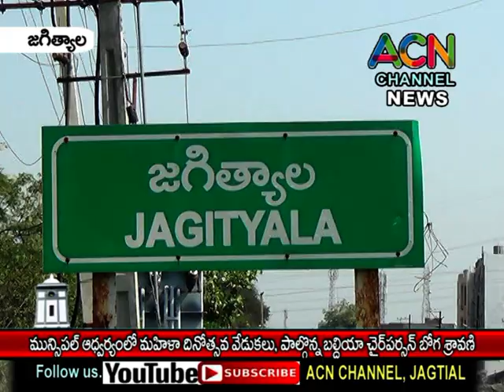జగిత్యాల మున్సిపల్ ఆధ్వర్యంలో మహిళా దినోత్సవ వేడుకలు, పాల్గొన్న బల్దియా చైర్ పర్సన్ బోగ శ్రావణి